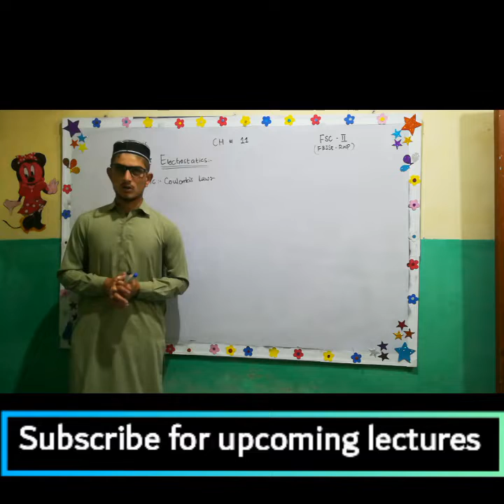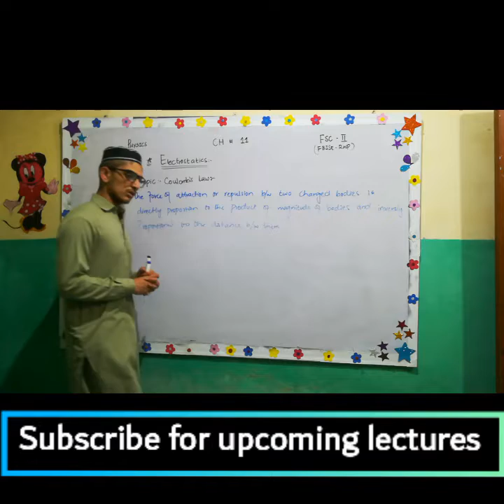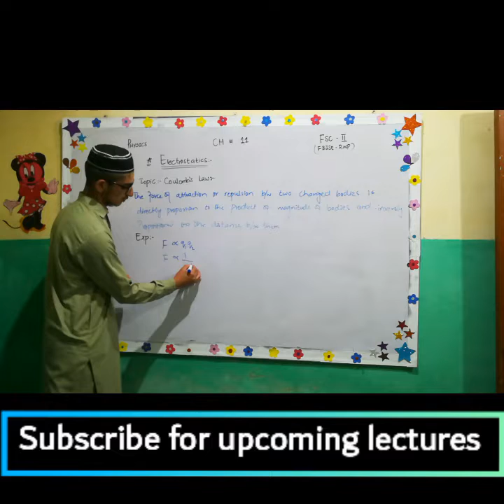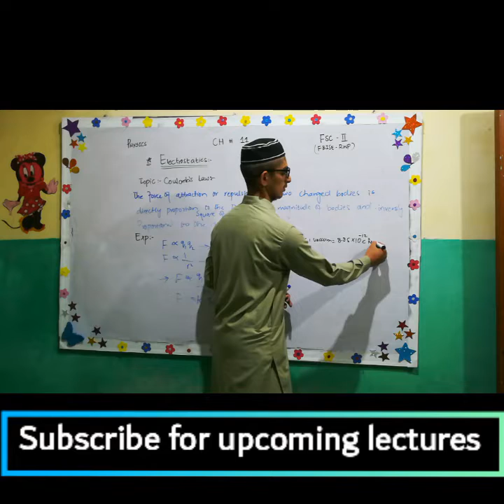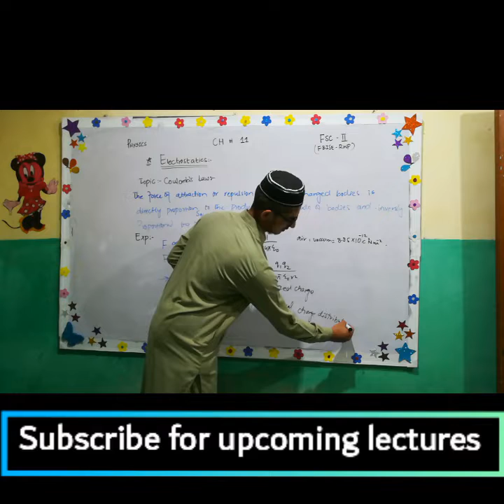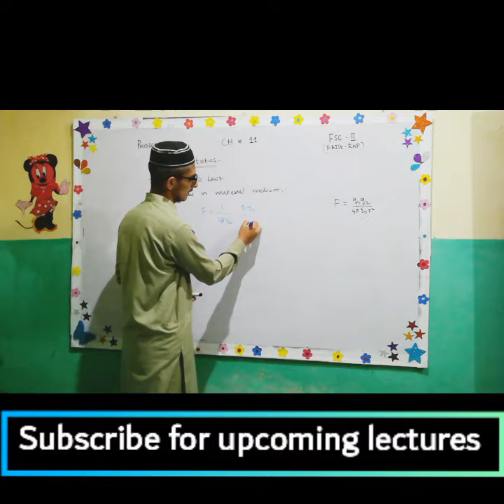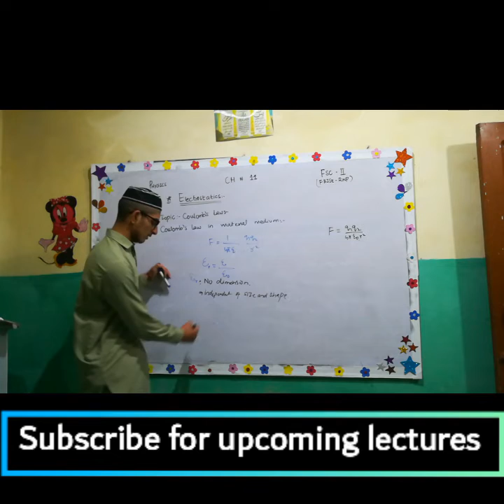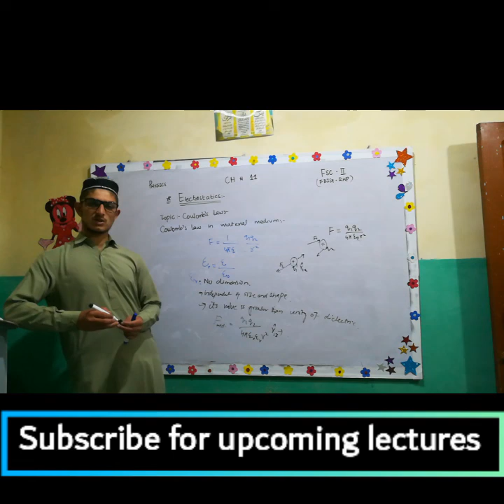Coulomb's Law fsc second year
what is coulomb's law?
define coulomb's law?
coulomb's law in material medium